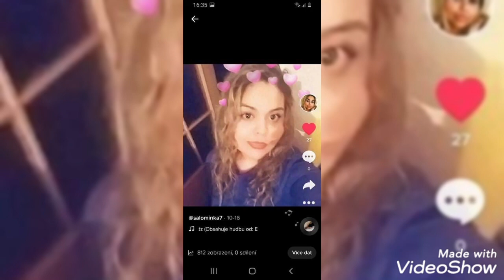MARKUS 2021 O MONAKO SI MAJ BARO KURVASI